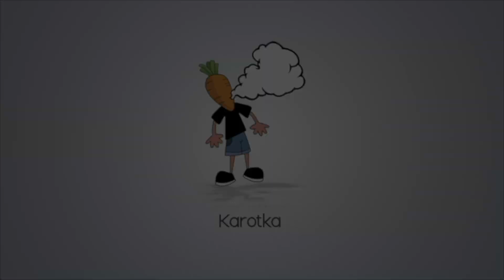Jak správně stát na elektro koloběžce a co děláš špatně?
Postoj na koloběžce je velmi důležitý a neměl by se zanedbávat.
➡️Vyzkoušej taky 360° kameru, tahle od Xiaomi je za babku
➡️Moje helma
➡️Bestie do 20k